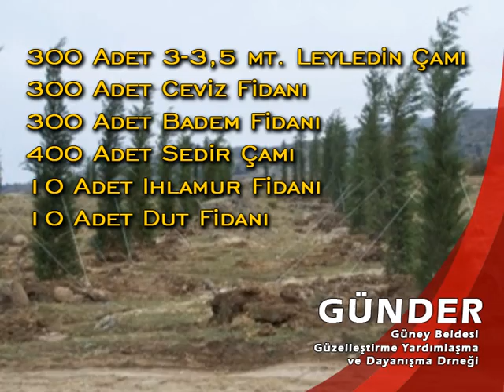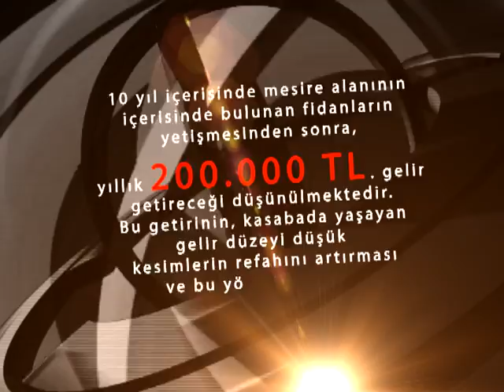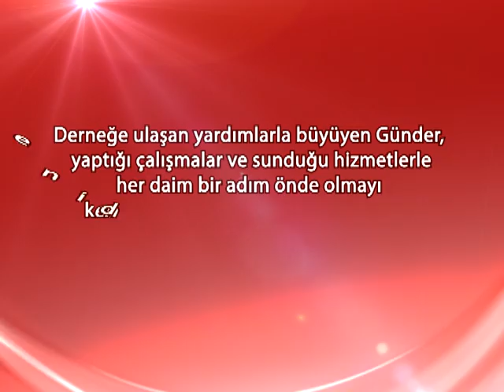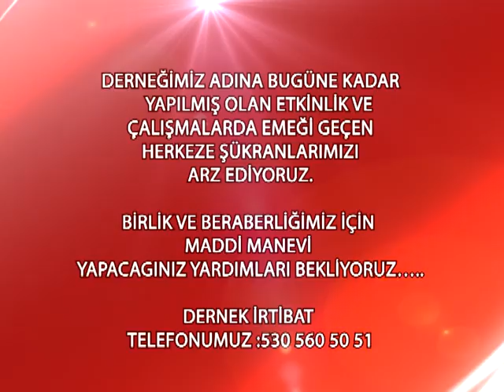AFYON GÜNEYLİLER DERNEĞİ TANITIM FİLMİ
AFYON KARAHİSAR İLİ GÜNEY BELDESİ GÜZELLEŞTİRME YARDIMLAŞMA VE DAYANIŞMA DERNEĞİ